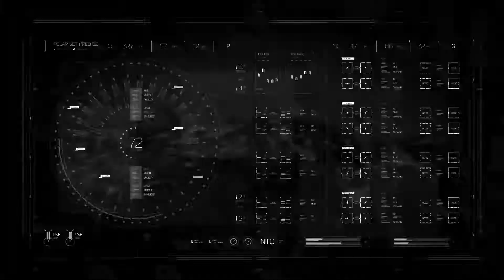Mzz kamadi with King far ug subscribe our channel for more information